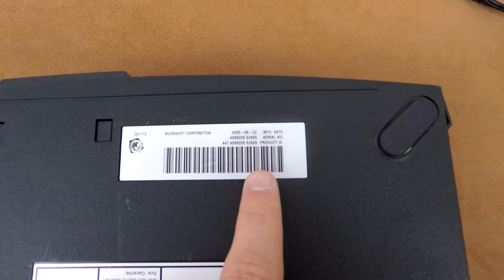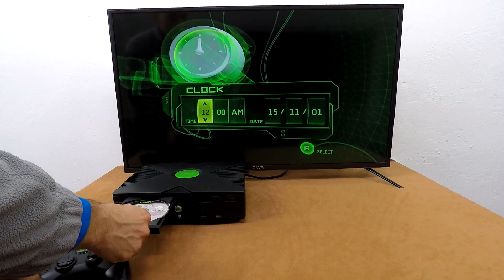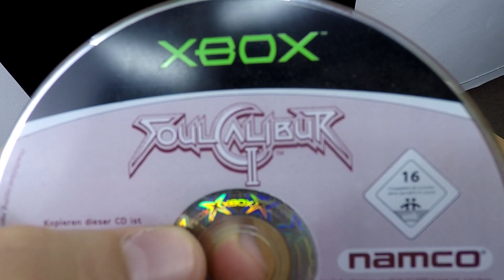Игровая приставка XBOX (sn 52605)